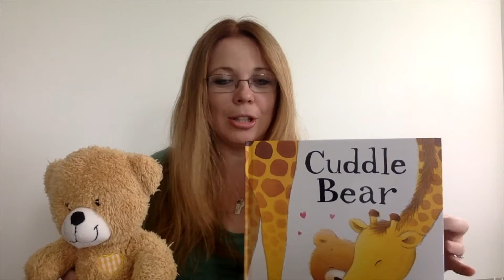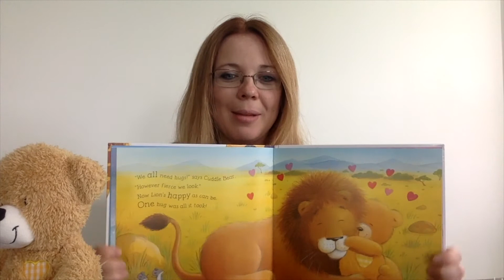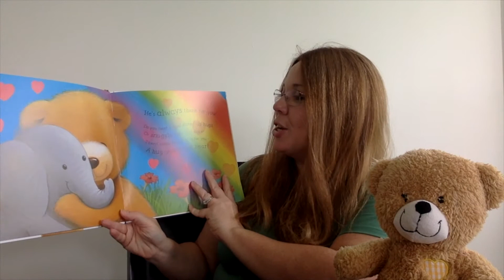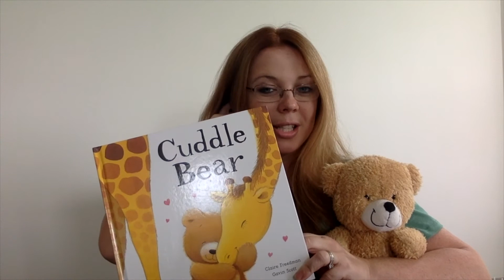Peek Inside: Cuddle Bear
Take a peek inside one of my family's favorite books, Cuddle Bear, from Usborne Books & More! This makes the perfect gift for a new baby, toddler, or preschooler! For more information or to purchase your copy, go to ThatCrazyBookLady.com.